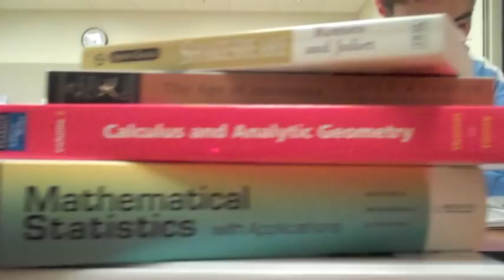Team Zenith Aerospace Commercial promoting NASA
NASA commercial for Aerospace competition, created by Team Zenith.

Dennis Ding
Jimmy Nguyen
Daniel Gih
Sonny Gandhi
Wesley Engers
Alex Hanchett

This commercial was made to promote NASA by inspiring the general public and the new generation.

"This video has been produced as part of an academic activity at Santa Clara University. It does not express the official views or policies of NASA, of Santa Clara University, or of any other company, agency or organization."

Music made by: Daniel Gih (using Garage Band)
Video edited by: Daniel Gih (using iMovie and Quicktime Pro 7)